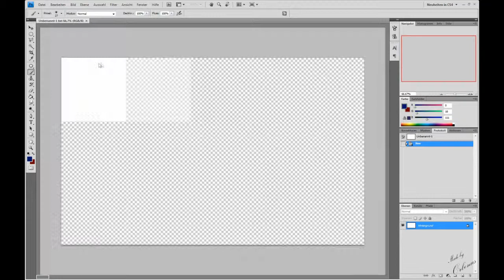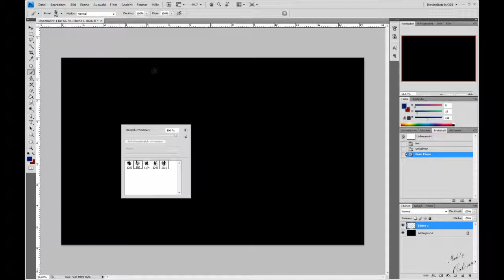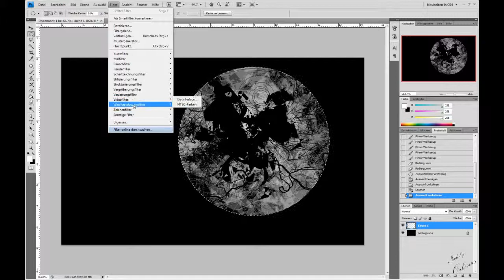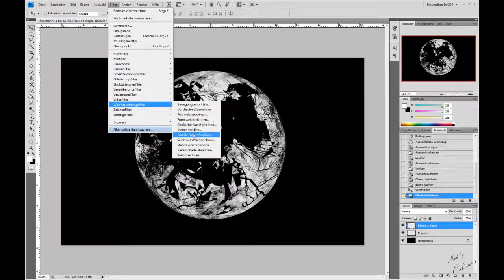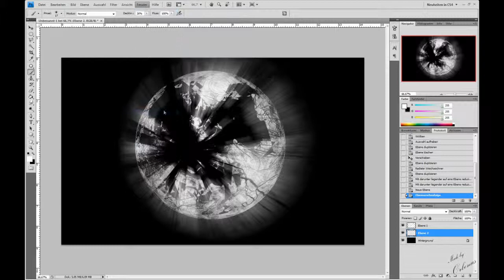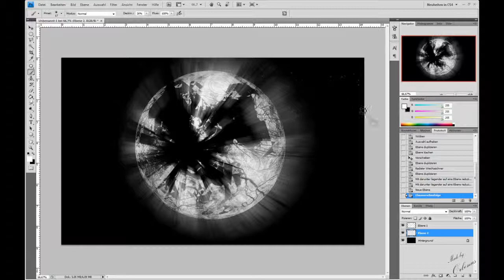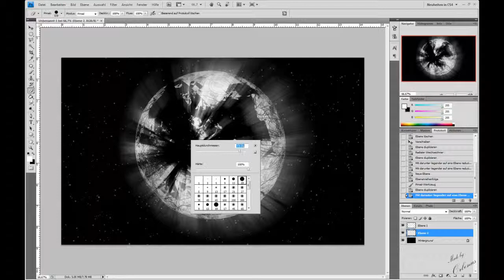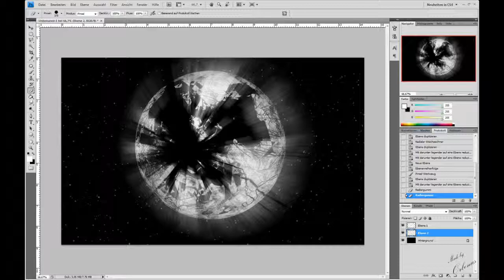Abstrakter Planet Tutorial - German - CS4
Hier ist mein 2. Tutorial, wo gezeigt wird wie man einen "abstrakten" Planeten mit Photoshop erstellt.